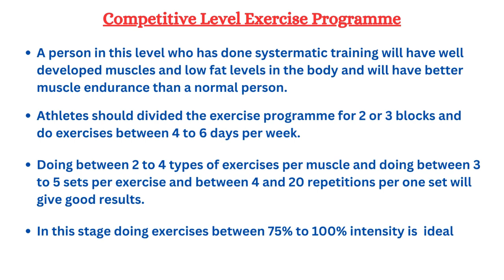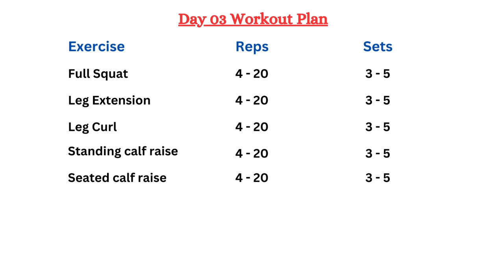Competitive Level Muscle Gain Workout Plan Designing